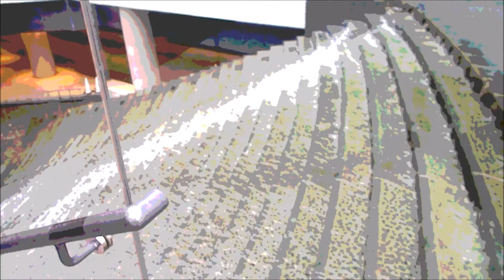GRAND FRONT OSAKA UMEKITA CELLAR